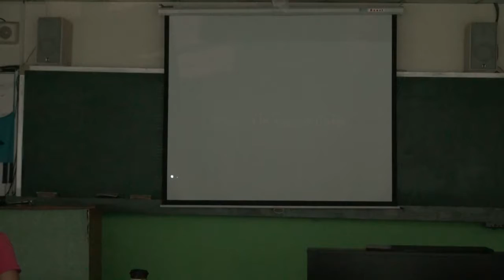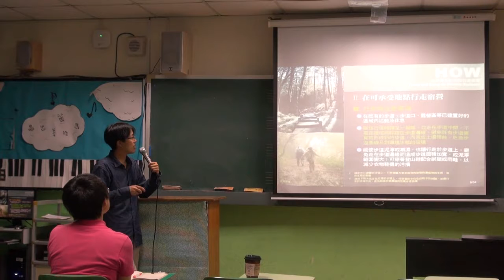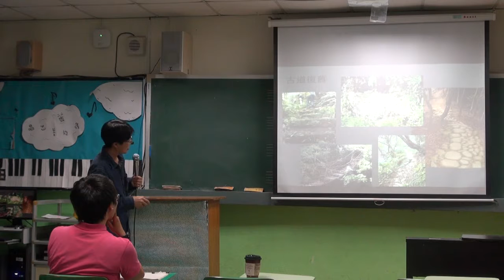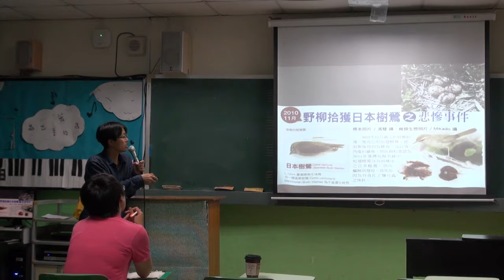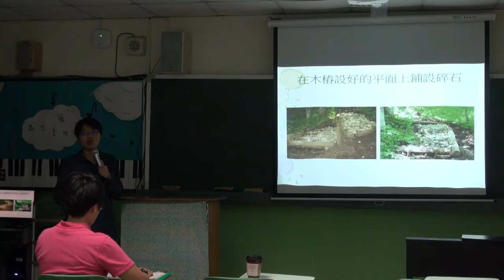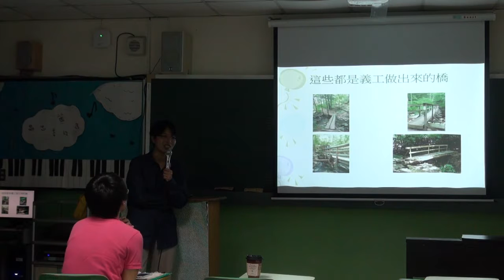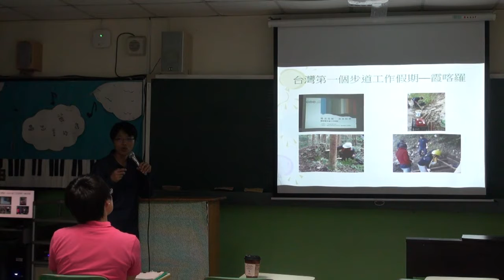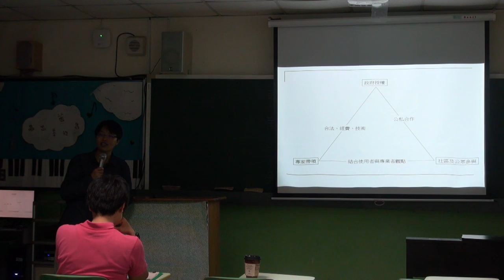【文山步道學入門課】0513：手作步道與無痕山林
講師：千里步道協會副執行長 徐銘謙